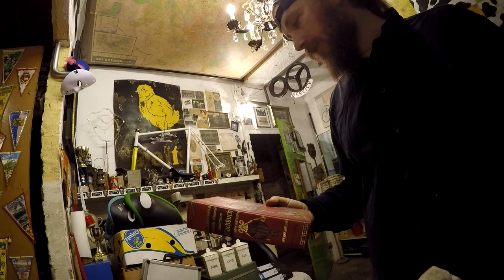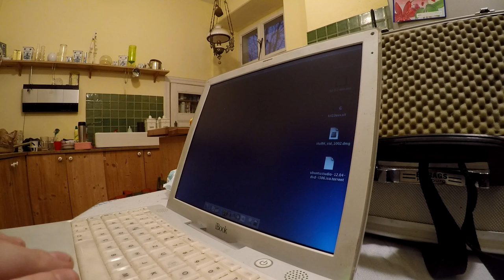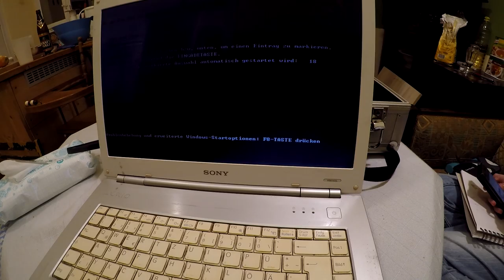unsere Lumi, auf zur Kippe, Funde von der Kippe # 673 Tommys Vlog´s